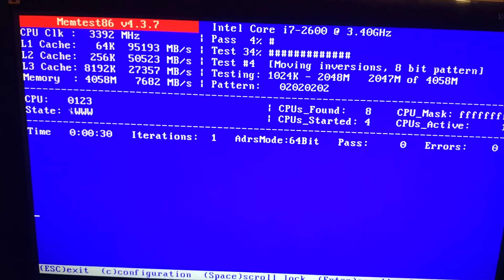Memtest86 тестирование оперативной памяти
Устанавливается на флеш карту через приложение ultraiso или любое другое удобное вам приложение скачанный образ memtest. Выбираем в bios загрузку с флешки и проводим тестирование оперативной памяти. Ошибок должно быть 0 и в конце теста выйдет надпись, что все успешно